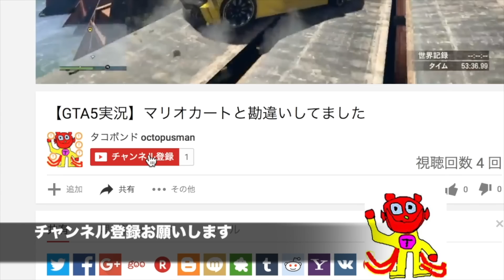女王アリを探しにアリの巣へ！そこには10000匹の【ARK】実況 ant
タコりシーエイチへようこそ！
今日は女王アリを求め変な森にやってきました。
僕のアリ日記の１ページ目が始まりました。

ゲーム名ARK survival evolved